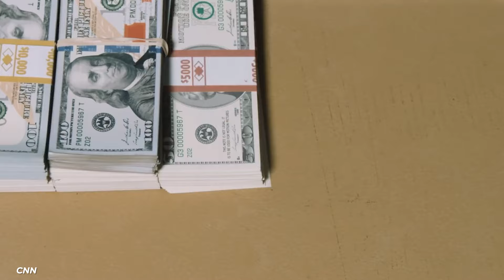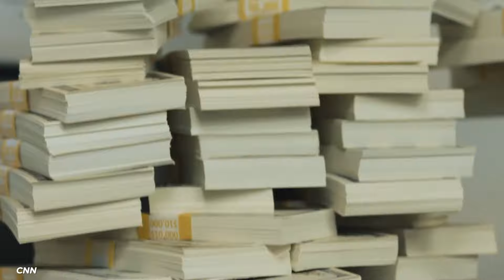The ‘Teen Mom’ Dads Crazy Salaries Per Episode Revealed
After over a decade on TV, the original Teen Mom dads, like Tyler Baltierra, Gary Shirley, and Ryan Edwards, are raking in impressive paychecks. But how much are they really making? In this video, we dive into their surprising salaries, which range from $30K to $35K per episode, almost matching some of the moms! We also break down the earnings of OG moms like Maci, Amber, and Catelynn, who earn even more. But with Teen Mom's future uncertain, how long can this TV cash flow last? Tune in to find out all the juicy details and the potential impact of the show’s declining ratings!